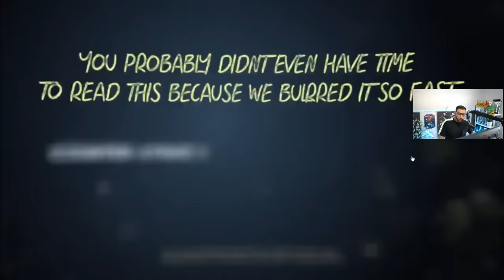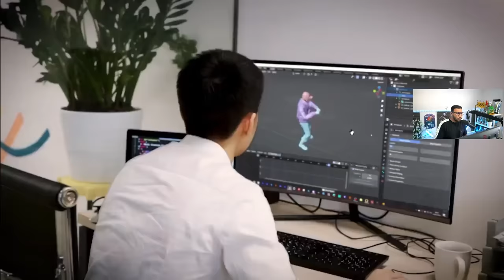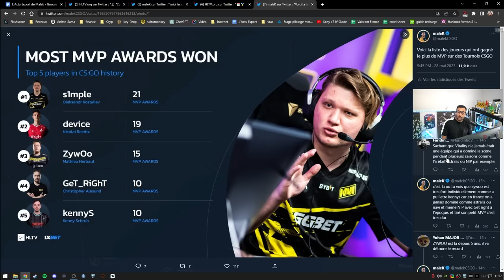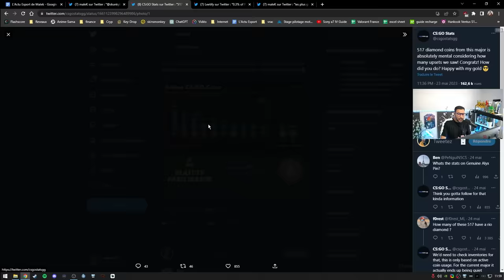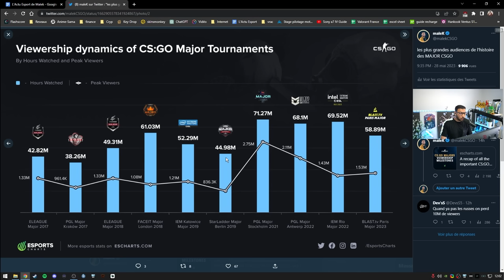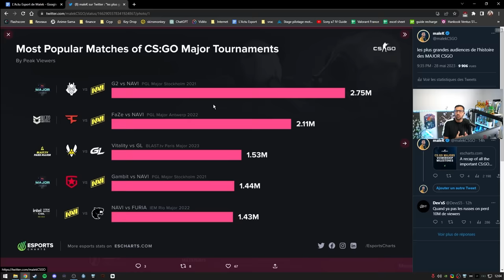Zywoo en négociation, il quitte vitality ? La scène FR Toxic - Actu 108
zywoo renegocie son contrat, peut il quitter vitality ? La scene fr toujours toxic.

00:00 - Intro
00:31 - Mise à jour Ccounter strike 2 HAHAHAHA
02:31 - La scène Française toxic
04:15 - ZywOo meilleur joueur du monde. va-t-il prolonger chez vitality
09:42 - Les stats du major